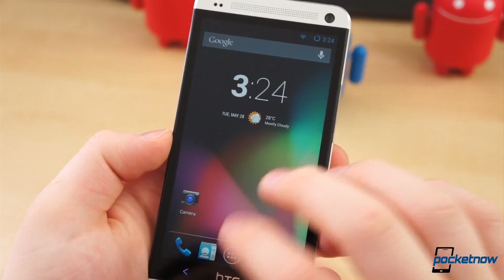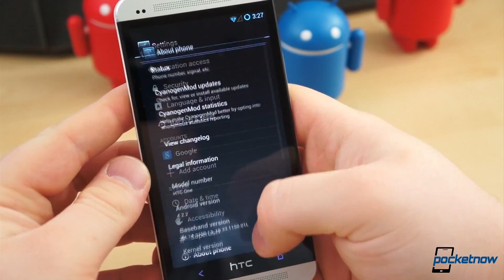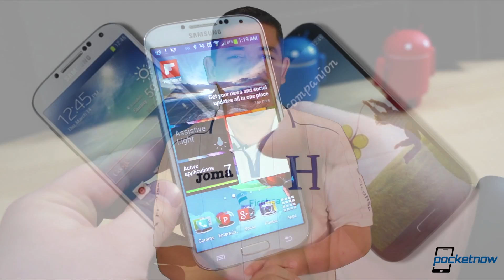iOS 7 logo revealed, HTC One Maxx, Galaxy S 4 Zoom renders & more - Pocketnow Daily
Stories:
- WWDC 2013 "7″ banner leaves little to the imagination /2013/06/07/ios-7-banner
- HTC T6 gets a new name, line art rendering /2013/06/07/htc-one-max-phablet
- Source shares details of Google Editions, Moto X launch /2013/06/07/google-edition-rumors
- Samsung Galaxy S 4 slow demand leads to share decline, claim analysts /2013/06/07/samsung-galaxy-s-4-slow-demand
- Galaxy S 4 Zoom: is this our first look? /2013/06/07/galaxy-s-4-zoom-photo

Watch today's Pocketnow Daily as we talk about the iOS 7 banners we can already see from WWDC 2013. We then go through details on the HTC T6, which will be the HTC One Max phablet that the company will bring to market later this year. Google Edition phones are next as it seems that the company already has a limit for them, and then we also talk about the Moto X. We later talk about the low sales results that Samsung is somehow facing with the Galaxy S 4. We end today's show by talking about the leaked render we found of the Samsung Galaxy S 4 Zoom.